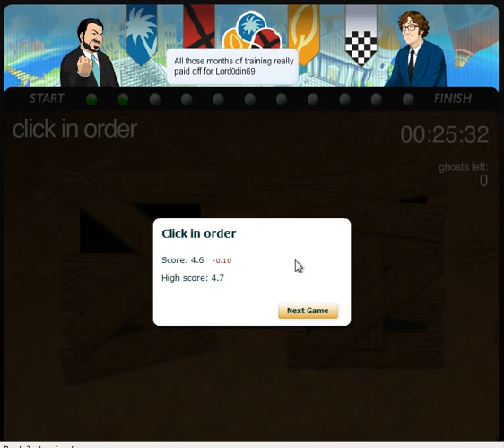Gaia Rejected Olympics 2008 - Day 2